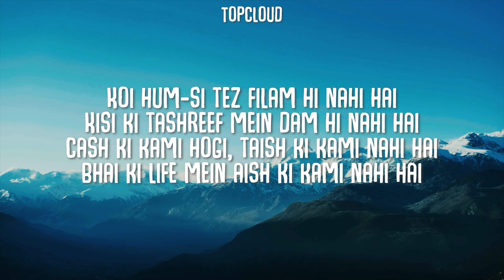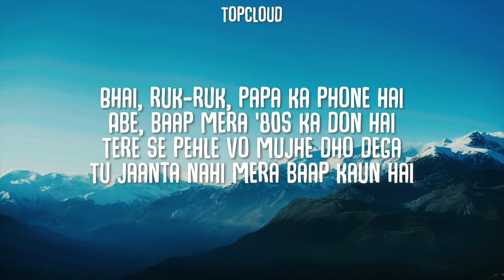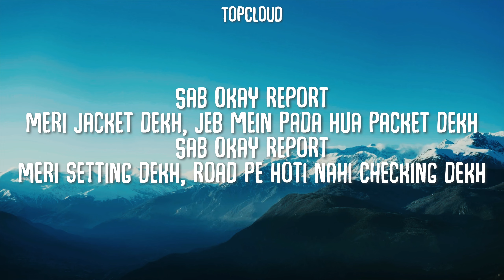Ok Report (Lyrics)- Fotty Seven | @FottySeven | Latest Song 2024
Ok Report (Lyrics)- Fotty Seven | ​⁠Latest Song 2024